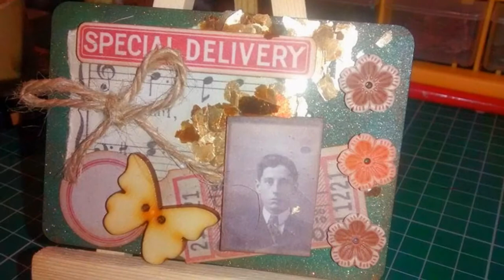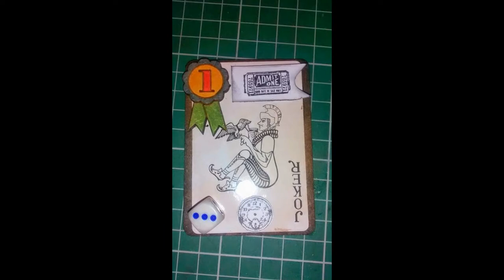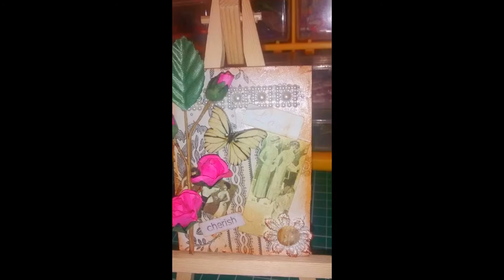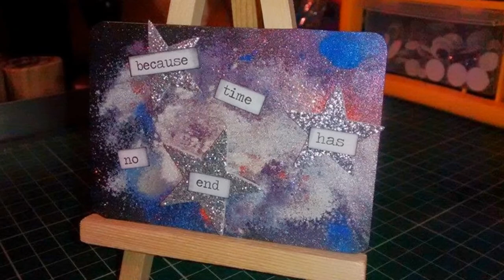My ATC's Slideshow Video #6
This is a slideshow of my latest ATC's.. Enjoy